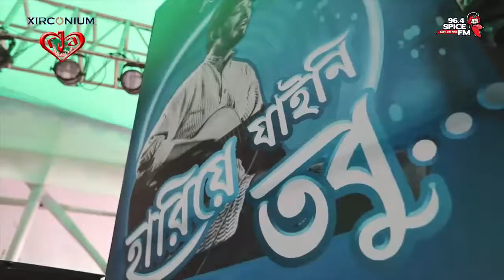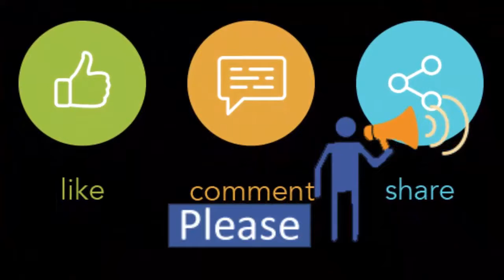Live update from ARNOB | What the audience said -3 at Jamuna Future Park